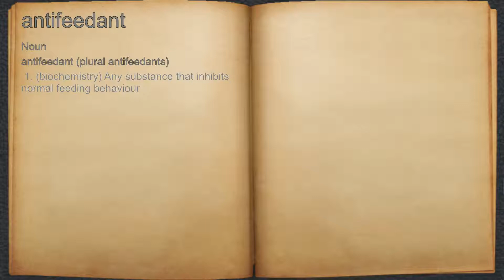What does antifeedant mean?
A spoken definition of antifeedant.

Intro Sound:
Typewriter - Tamskp